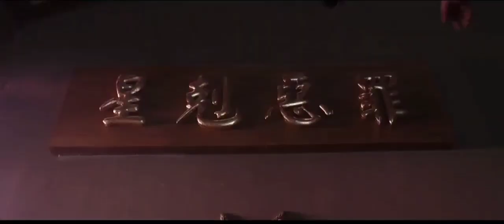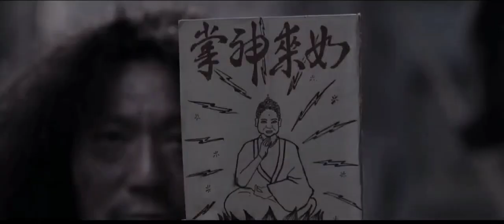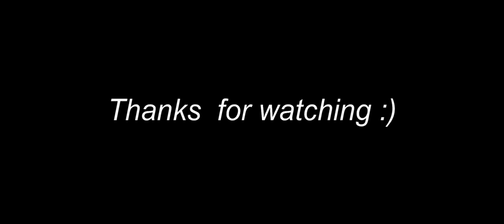Normal Young man became the Legendary KUNGFU master ! || Movie : KUNGFU HUSTLE